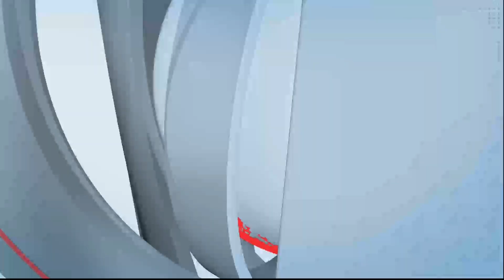रवींद्र जडेजा आणि अक्षर पटेल यांनी वैयक्तिक अर्धशतक झळकावताना भारताला मजबूत आघाडी मिळवून दिली